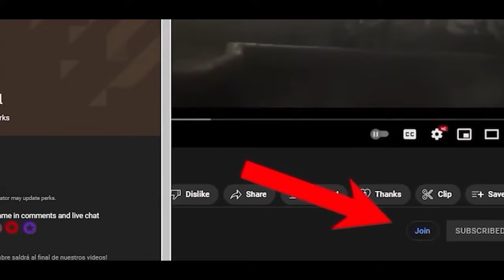The Lost Son of Alicent ''Daeron'' Where is he? House of the Dragon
Why wasn't Daeron in the trailer? After the premiere of the two previews of the second season of House of the Dragon, many fans continue to wonder where is a character that according to the writers, we would be seeing in this second season. I'm talking about Daeron Targaryen, the younger brother of the current King Aegon, son of Queen Alicent and King Viserys.

Although many have been waiting for this character, it seems that he has been erased from the story. Could it be that Daeron is the secret weapon of the Greens in this second season of House of the Dragon? Why didn't we see Daeron in the previews of the second season, if it had been mentioned that we would see him with his dragon? In this video, we will be talking about Daeron and what we could expect from this character, in the second season of House of the Dragon.